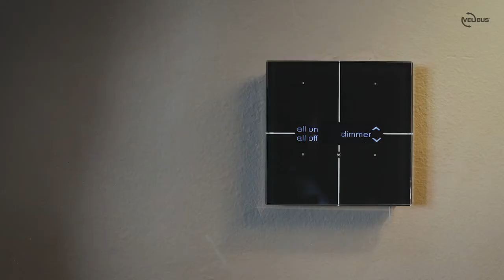Velbus domotics Glass touch control modules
Velbus Glazen bedieningsmodules bestaan in liefst 5 verschillende modellen en in witte of zwarte uitvoering. Je monteert ze via een adapter VMBGPFS op elke inbouwdoos en verder heb geen verdere afwerkingskader of dergelijke nodig.

Je kan kiezen uit 1,2 of 4 toetsen en de 4 toetsen met bewegingssensor ingebouwd. Het neusje van de zalm is het glas paneel met OLED display. Hiermee kan je via een scroll beweging tot 32 schermen definiëren.